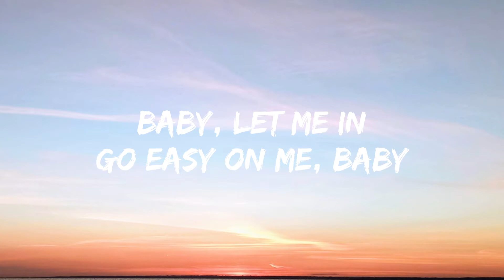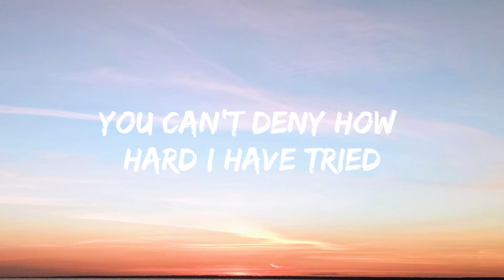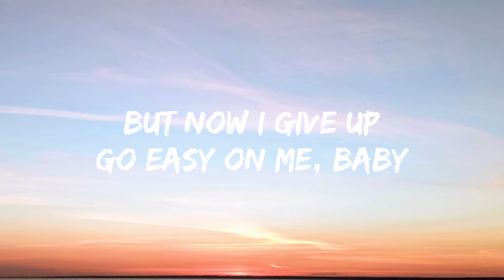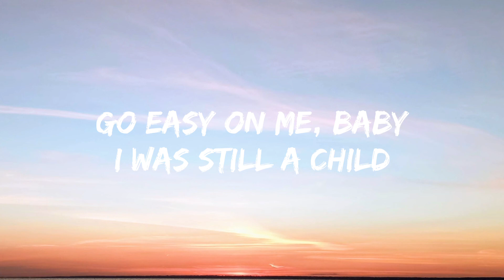Adele - Easy On Me (Lyrics)